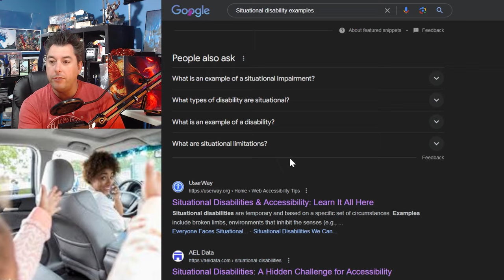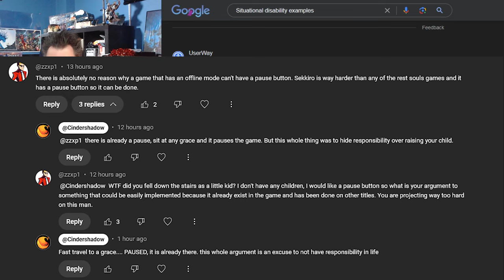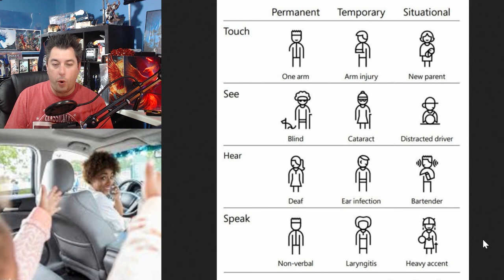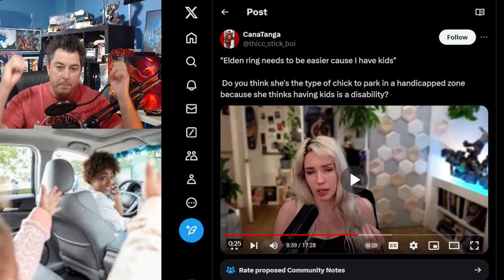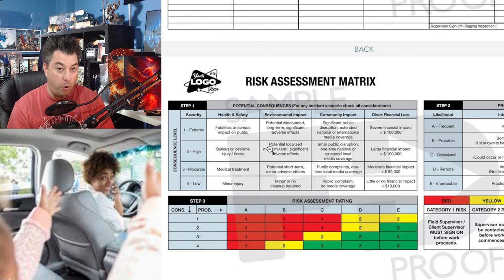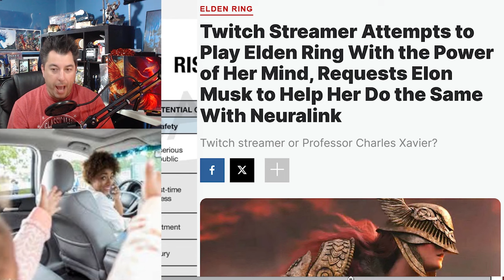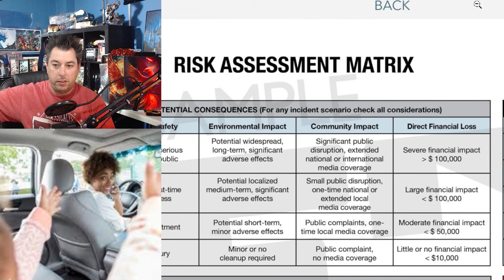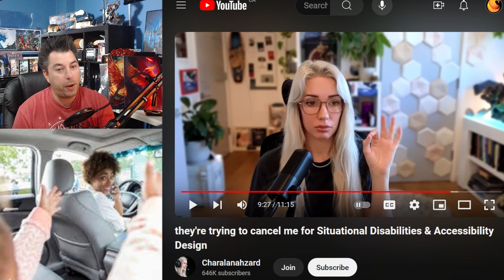Situational Disability From Alanah Pearce PUSHING A DANGEROUS Precedent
Situational Disability from Alanah Pearce is pushing a dangerous precedent demanding a Pause button in Elden Ring. This video comes after many people are telling this channel to stop being childish over the controversial.